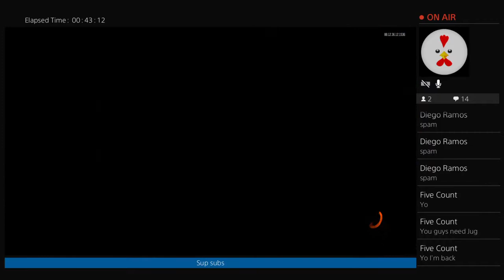Melee challange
Stuff